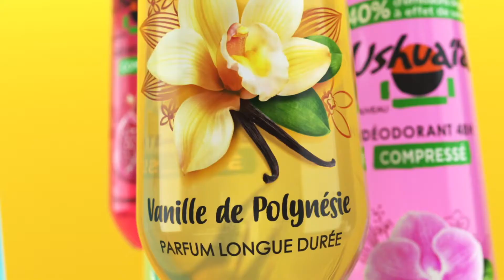LITTLE - Showreel 20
Un petit condensé de nos dernières vidéos de lancement